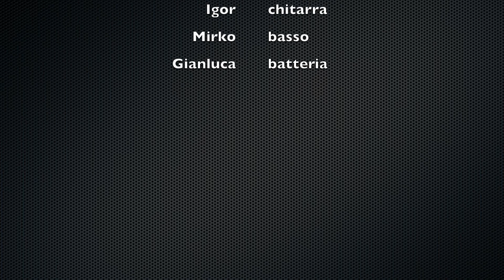Another shot - Safe Crash live @ Café Neruda di Torino